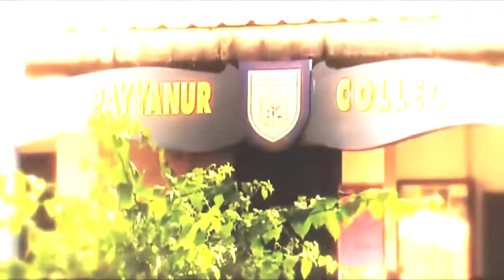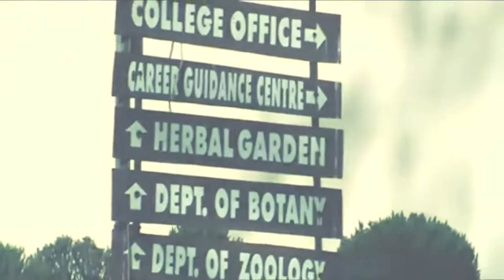Kunchakko boban's movie nna thaan Case kodu Lyricist Vaisakh sugunan 's lyrics ,Music-Mithun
എന്നാ താൻ കേസ് കൊട്(Devadoothar padi)-Lyricist,vaisakh Sugunan's Payyanur College album.Music;Mithun v p